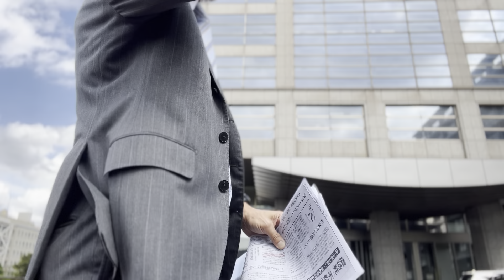千葉県悪質隠蔽を県庁前で街宣追及！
令和タケちゃんの旭川イジ◯問題追及する姿に心を打たれ、たかさんも街宣動画にチャレンジしました！
初回なので、たかさんの声大きすぎで相手の声拾えない、警備員に移動を促され三脚動かした際に録画終了になっているのが気が付かず街宣部分が殆ど入っていません。次回への反省点です。

今回の追及の下になった、
悪質な隠蔽と鈴木正朝教授、小木曽宏教授から指摘されている記事の解説はこちらです。